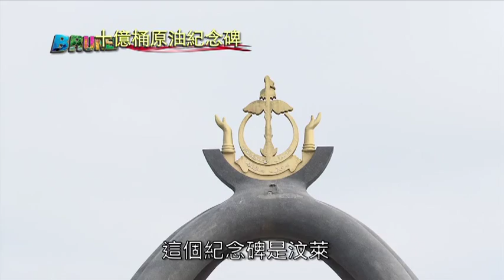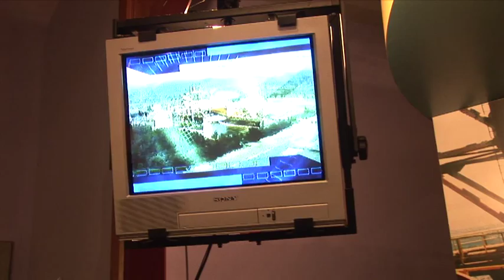認識閞採石油@汶萊油氣發現中心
今次瀛遊達人禤國全先生同美女JJ帶你來到汶萊詩里亞西北部石油城，了解當地的經濟發展。